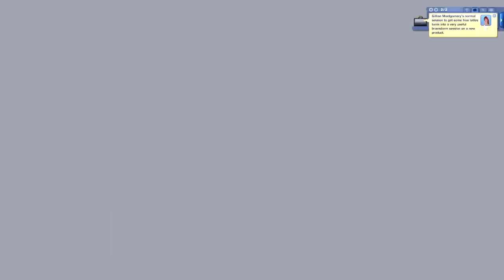Let's Play The Sims 3 Seasons (Ambitions Edition) - Episode 26 - Birthday Suits Are Not For Work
Chance works on his new fire extinguisher while Gillian creates a very special object out of wood.  The dishwasher proves to be a possible deathtrap for a the family.  Later, Chance heads out to work and decides to reveal a bit more than necessary to his coworkers.